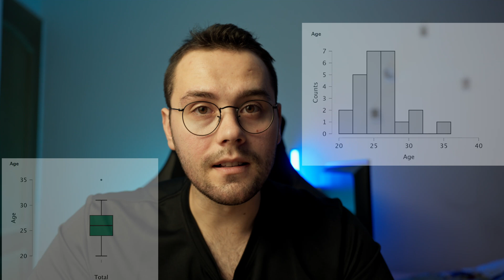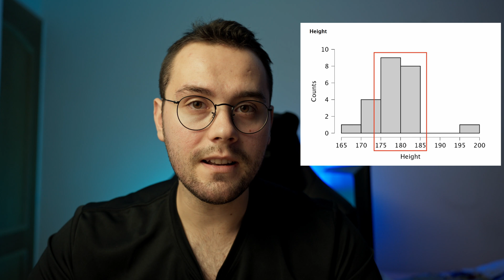Ideal Height and Age for Elite Badminton Players? | Data Analysis of Top 25 Men’s Singles (BWF)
In this video, I analyse the Top 25 men’s singles players from the current BWF World Ranking to find out what the ideal height and age of elite badminton players actually is. Using statistical analysis (mean, median and mode) in JASP, we can identify the most common physical profile of today’s world-class badminton athletes.

🏸 Key insights in this video:
 • What is the average age of top badminton players?
 • At what age do professional players reach their peak?
 • What is the most common height among top-tier singles players?
 • Does being taller really give a big advantage in badminton?
 • Is there one “ideal body type” for elite badminton?
 • How big is the difference between the shortest and tallest players in the Top 25?

📈 Data methodology:
The analysis is based on descriptive statistics (mean / median / mode) in JASP, using the Top 25 players from the BWF rankings. This gives us a realistic and data-driven picture of what high-performance badminton looks like today.

💡 Who is this video useful for?
 • Badminton players (junior or adult) who want to understand long-term development
 • Coaches looking for reference points for talent identification
 • Parents of young athletes
 • Anyone interested in performance trends in elite badminton

🗓 Next videos in this mini-series:
 1. Women’s singles analysis
 2. Doubles vs singles comparison
badminton, badminton height, badminton age peak, ideal height badminton,
badminton mens singles, BWF ranking analysis, elite badminton physique,
badminton data, badminton statistics, badminton coaching, player development,
how tall are badminton players, peak age badminton, sports science badminton